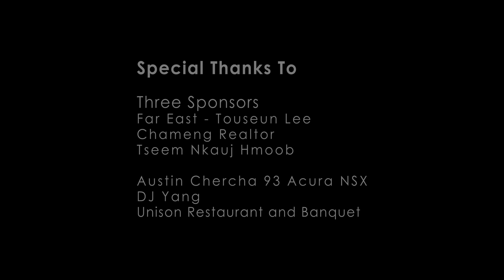Be With Me -Vichai Cheng | Maxwell Thao | Cheng Xiong [Official MV 2021] Nkauj tawm tshiab 2021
Be With Me -Vichai Cheng | Maxwell Thao | Cheng Xiong [Official Music Video 2021]

Artist: Vichai Cheng | Maxwell Thao | Cheng Xiong
Writer: Maxwell, Cheng, and Vichai
Music Producer: DJ Peter
Mix and Master: Keeneng Vang

Story & Choreography by Vichai Cheng
Director Cinematographer: Ntxawg Moua - FarVision Entertainment | Sian CN

Location: Far East | Unison Restaurant and banquet

Dancer: Eng Yang | Toulee Khang | Kevin Chang | Fuming Xiong

Cast Credit:
Austin Chercha 93 Acura NSX
Dj Yang
Katlin Yang
Mayna Thao
Lai Chie Vue
Kabaobai Vue
Der Chang
Koobmeej Andrew Lee
Sarina Vang
Pa Yang
Shue Vang
Mai Coua Hang
Allen Chang
Chris Vang
Txhaus Hawj

-VFILM